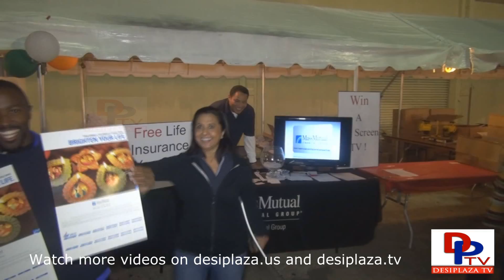Mass Mutual Insurance promoters speaking to desiplaza TV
Mass Mutual Insurance promoters speaking to desiplaza TV  at DFWICS Diwali Mela 2013 at Cotton Bowl Stadium,Dallas,Texas on Saturday,November 2, 2013.